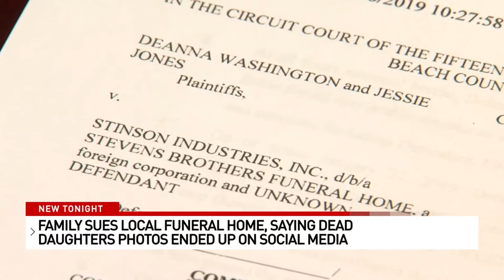Funeral home sued over leaked photo of dead woman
CBS12 report on lawsuit against a funeral home.